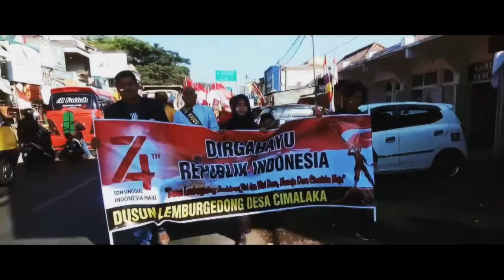Amernime Pictures - Pawai HUT RI Ke-74 Kec. Cimalaka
Remastered Original Video dari 480p jadi 1080p dengan beberapa penyempurnaan